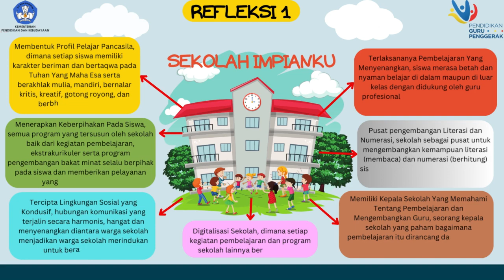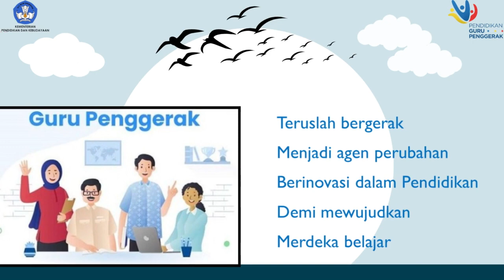TUGAS 1 3 a 3 MULAI DARI DIRI MASUDATUL FAURIA